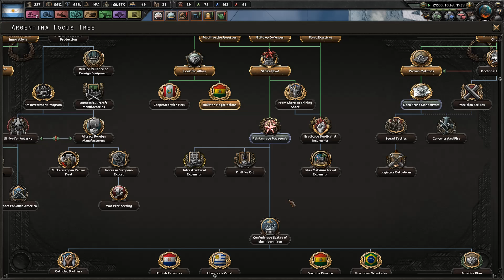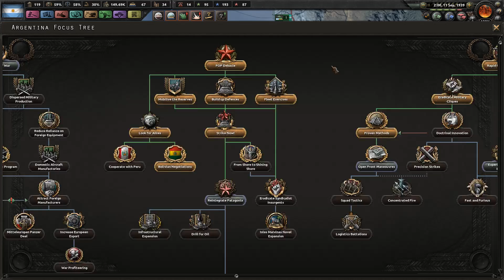HOI4: Kaiserreich - Argentina #4 - The Annexation of South Texas